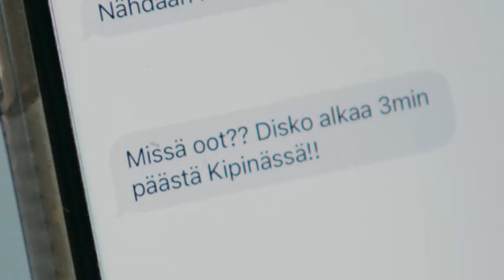MUMMODISKO GOES HYVINKÄÄ!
Mummodiskon Tuija Piepponen kokee vauhdikkaan seikkailun Hyvinkäällä! Hänellä on 3 minuuttia aikaa ehtiä Hyvinkään lukio Kipinän Mummodisko-tapahtumaan torstaina 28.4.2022  klo 14-16. Tuijan lisäksi tapahtumaa tähdittävät laulaja Meiju Suvas ja Mika Ikonen & Anssi Häkkinen -duol. Live-musiikin lisäksi levylautasten tarjonnasta huolehtii DJ Mikko Haapalainen.

Kiitos paljon teille kaikille mahtaville yhteistyökumppaneille, jotka mahdollistitte tämän videon:

Hyvinkään kaupunki
Superpark Sveitsi
Kauppakeskus Willa
Hyvinkään Seurakunta
Hyvinkään Liikenne
Hyvinkään Lukio Kipinä

Videon käsikirjoitti ja leikkasi Tuomas Lius.🙏

Iso kiitos rooleista videolla myös:

Felix Joutsimies  (lapsi)
Elli Mustonen (stuntti)
Esa Kokko (pappi)
Kalle Mäkelä (palvelubussi)
Mika Ikonen ( XL5)
Joni Tammisalo (Mummodisko)
Mikko Haapalainen (Mummodisko)

Ja kaikki ihanat loppukohtauksen vapaaehtoiset!❤️